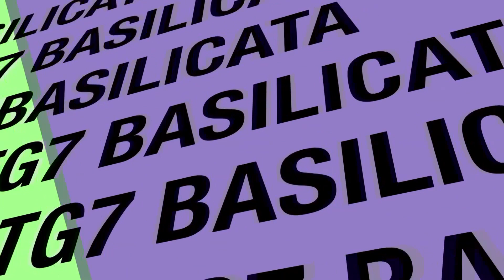TG7 Basilicata Venosa. Concorso Letterario Nazionale 'Engel Von Bergeiche'